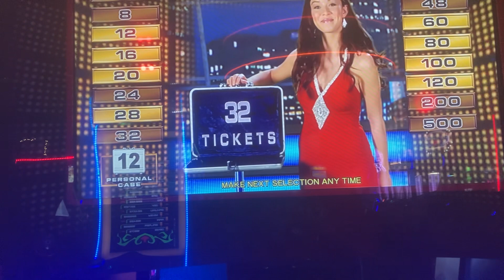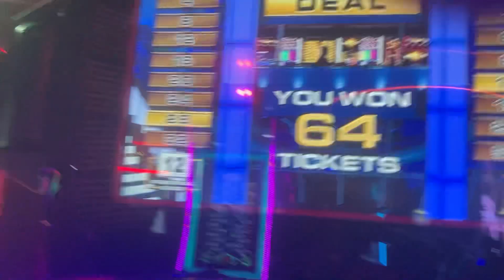Deal Or No Deal at Dave And Busters Part 4